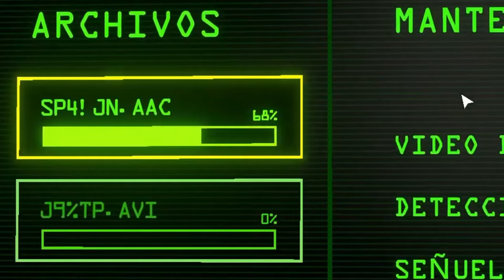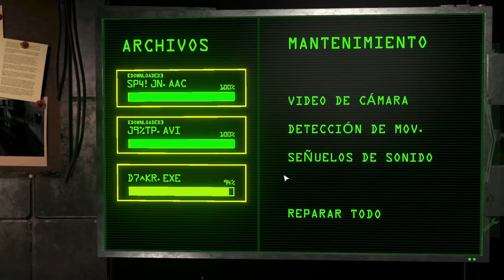BABY HIZO esta DEMO IMPOSIBLE de PASAR!!😨 FNAF: The Springlock Aftermatch